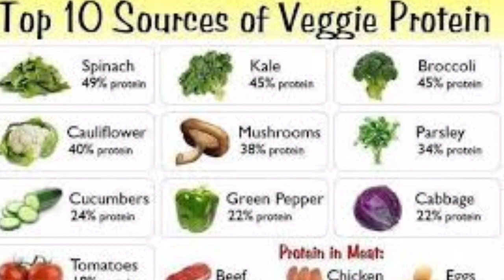makanan penghilang stres atau depresi yang bisa kita coba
5 makanan atau sayuran yang saya bahas ini bisa kita pilih untuk membantu mengurangi depresi yang menyerang kita dengan kondisi yang tidak menentu dan permasalahan yang kadang membuat kita bingung dan stres